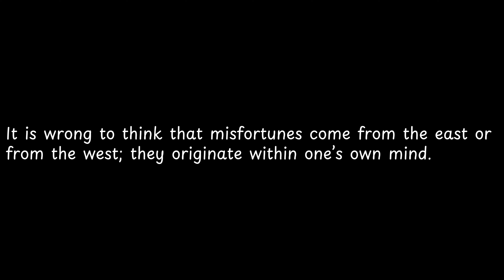It is wrong to think